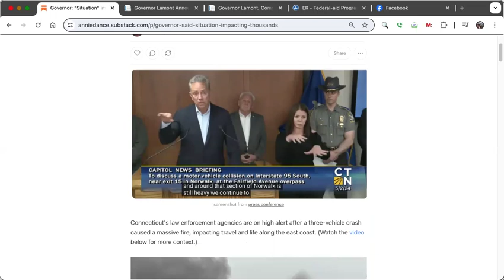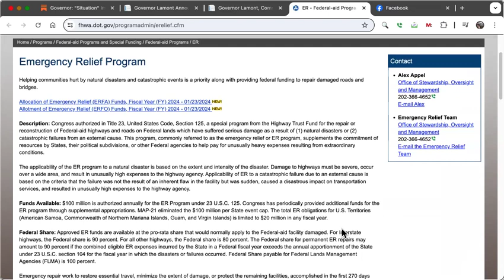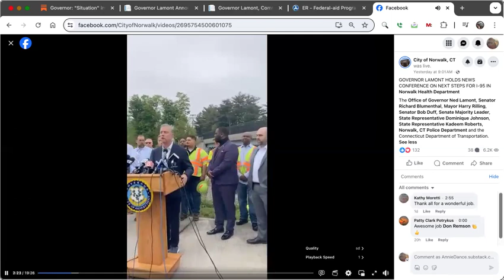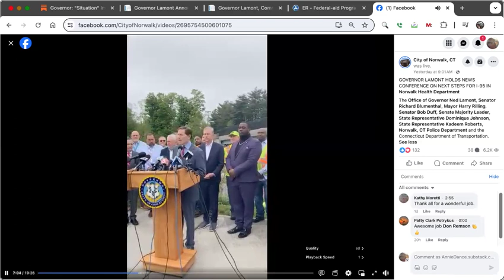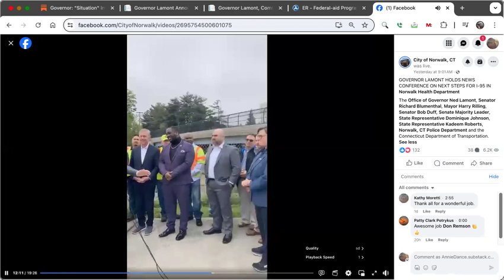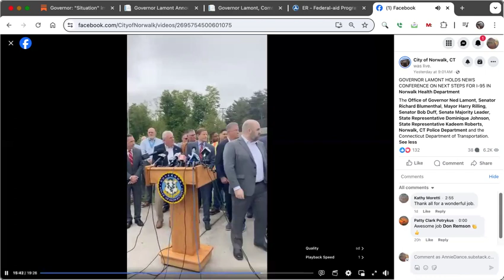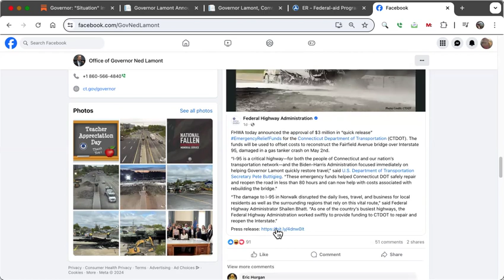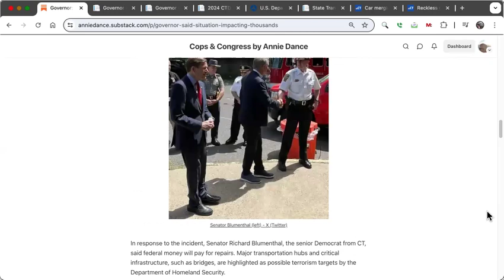Cops & Congress by Annie Dance - New information on fiery crash which impacted thousands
Cops & Congress by Annie Dance - AnnieDance.substack.com

"GOVERNOR LAMONT HOLDS NEWS CONFERENCE ON NEXT STEPS FOR I-95 IN Norwalk Health Department
The Office of Governor Ned Lamont, Senator Richard Blumenthal, Mayor Harry Rilling, Senator Bob Duff, Senate Majority Leader, State Representative Dominique Johnson, State Representative Kadeem Roberts, Norwalk, CT Police Department and the Connecticut Department of Transportation."

Please take a moment to follow me and don't miss out on independent journalism focused on police and policy: